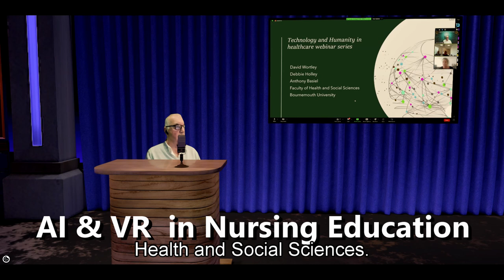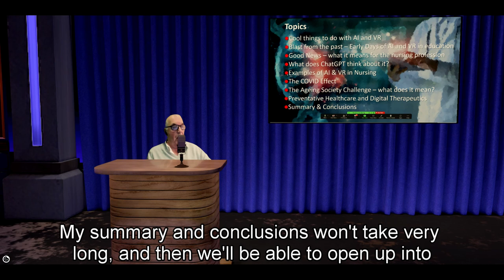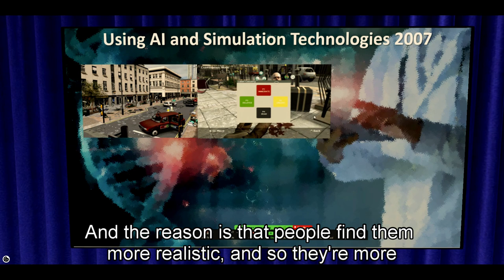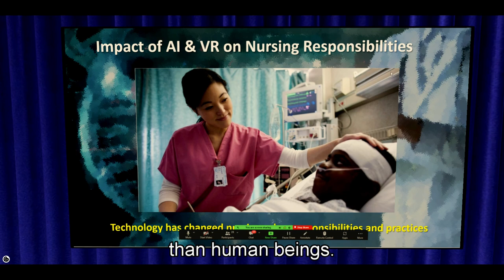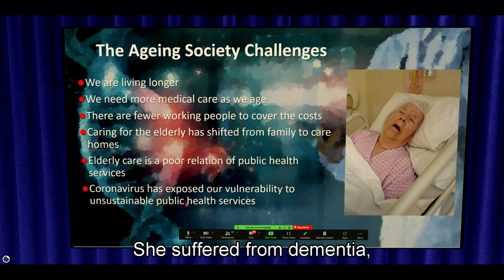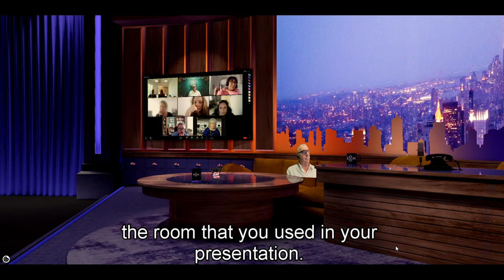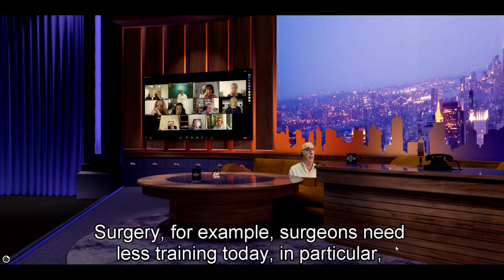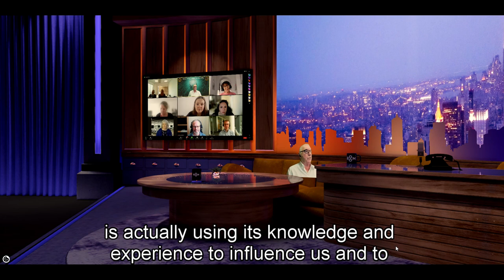AI and VR in Nursing Education Webinar with Captions v2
A final captioned version of the edited recording of the online talk and interview on the topic of “AI & VR in Nursing Education” hosted by Bournemouth University – it includes a lively Q&A session at the end

Topics
• Cool things to do with AI and VR
• Blast from the past – Early Days of AI and VR in medical education
• Good News – what it means for the nursing profession
• What does ChatGPT think about it?
• Examples of AI & VR in Nursing
• The COVID Effect
• The Ageing Society Challenge – what does it mean?
• Preventative Healthcare and Digital Therapeutics
• Q&A